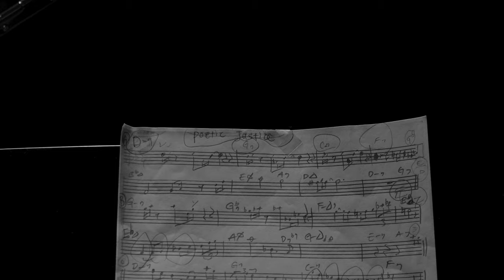大江千里「ポエティック・ジャスティス (Poetic Justice)」Music Video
2023年5月24日発売のデビュー40周年記念作品『Class of '88』より「ポエティック・ジャスティス (Poetic Justice)」のMV。
Directed, edited by Dale Putney, Glassio
Directors of Photography: Dale Putney, Jo King
Camera Operators: Cori Schimko, Jo King, Dale Putney
Lighting Tech: Casey Moreno